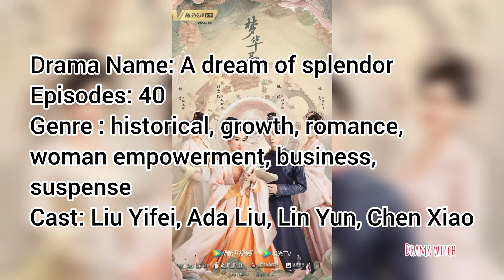recently aired Chinese dramas you must watch| Drama Witch| all available on YouTube